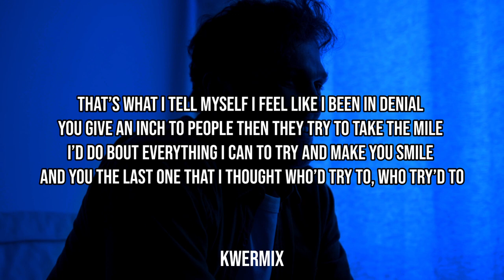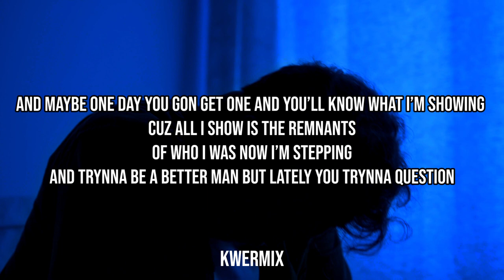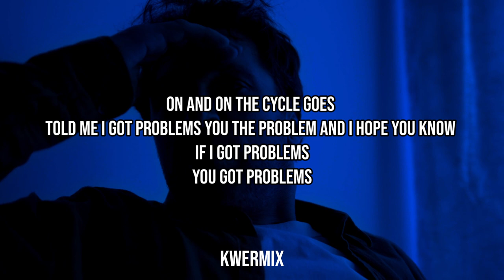Bri-C - Problems (Lyrics)🎵